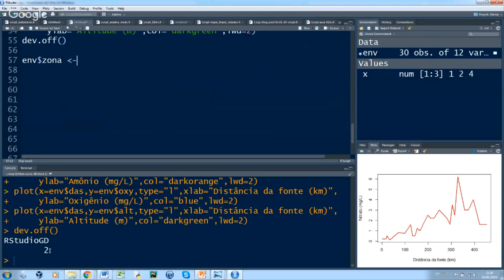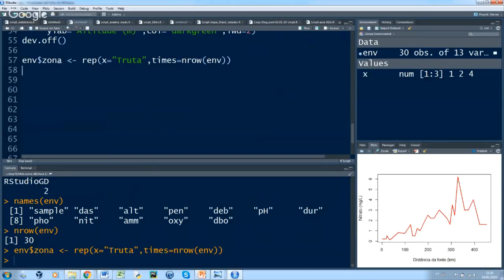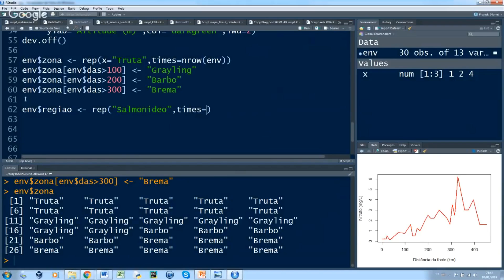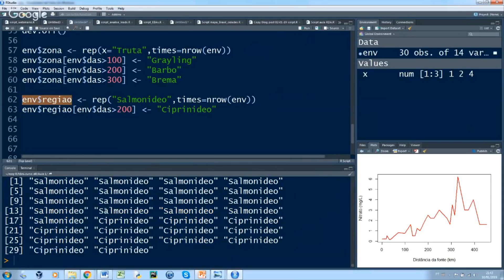easyR Séries Análise Exploratória: Criando variáveis categóricas (T2 | ep 2)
No segundo episódio da segunda temporada da easyR Séries sobre Análise Exploratória, veremos como criar as variáveis categóricas com diferentes níveis a partir de variáveis contínuas. Tudo isso utilizando a linguagem R.